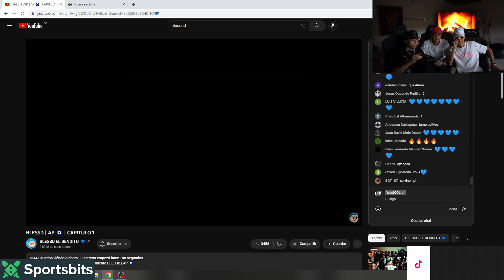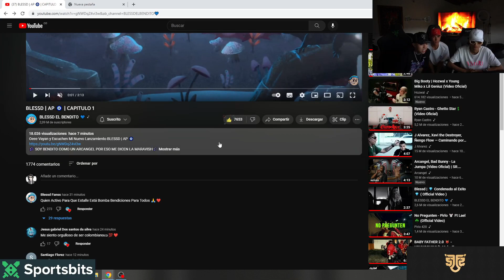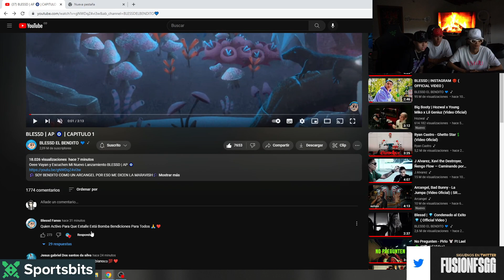ESTE TEMA DE BLESSD ES UNA COCHINADA | WESTCOL Y BLESSD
REACCIONADO A AP